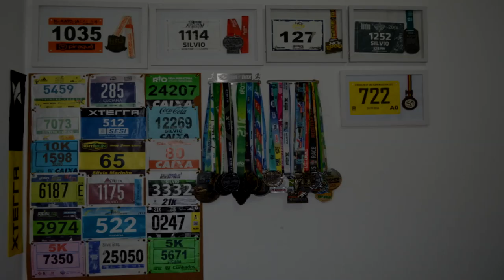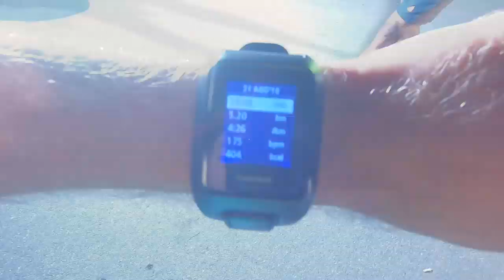ELITE POR UM DIA! - NIGHT RUN POP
Faaaaaala corredores, tudo bem? Pela Primeira vez, corri a Night Run e com direito a largar na "Elite". Será que largar na frente deu um incentivo à mais na corrida? Confira o que aconteceu no vídeo da prova!